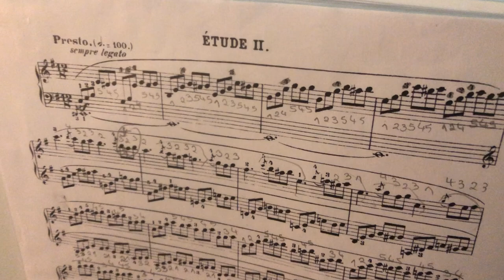Johann Baptist Cramer - Étude II _ Presto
Piano: Bianca Oliveira
Video producer: Alexandre Oliveira